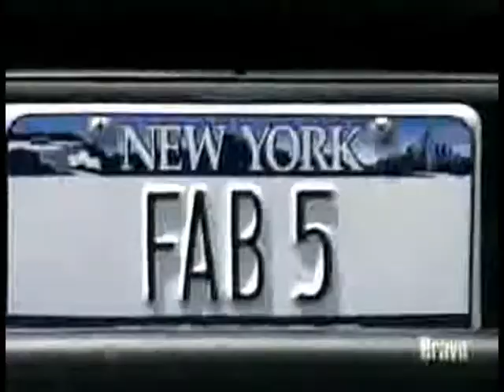Rorschach vs. Queer Eye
What would happen if Rorschach was on Queer Eye for the Straight Guy
3JapanophileProductions.blogspot.com